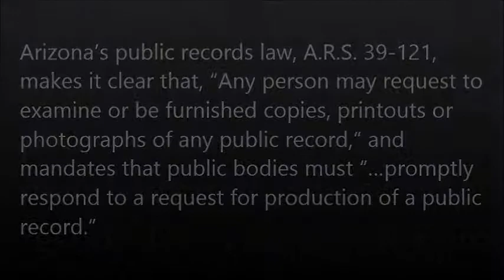Clip 2 El Rio 3.24.14 Defendant's attorney Dennis McLaughlin Opening Statement: